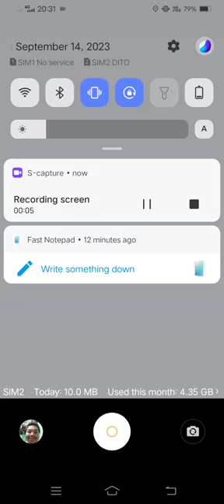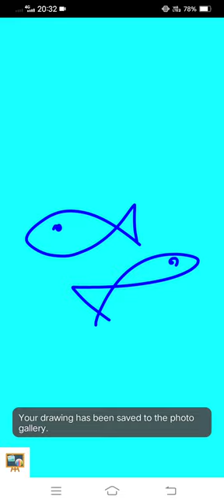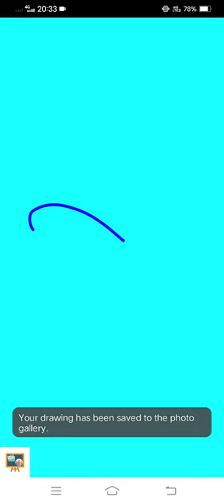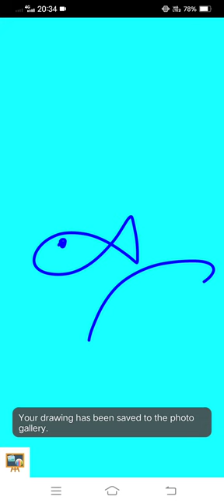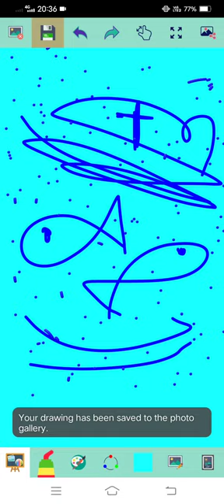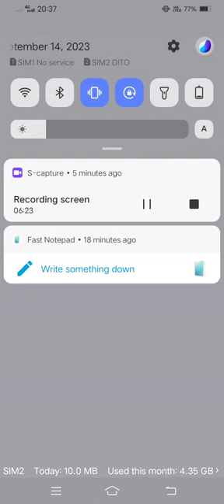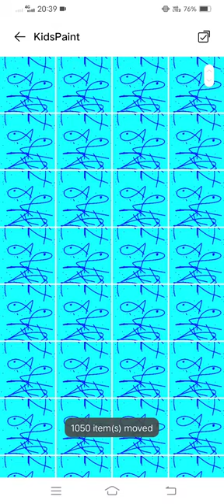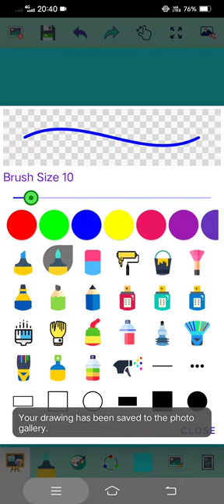Marvin Rey — Kid's Paint Assumption College of Davao — Vlog 16,558